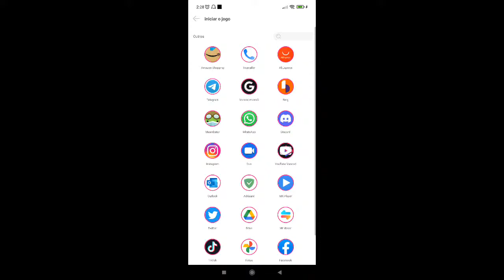🔥 PokémonUNITE 🔥 LETS GOOOooooOOO